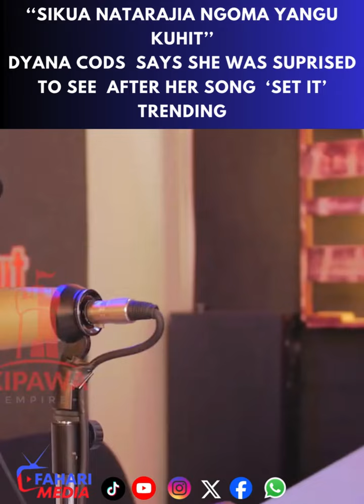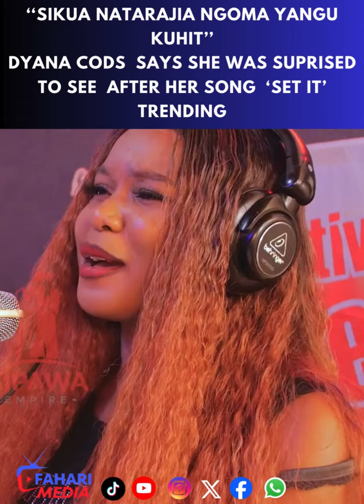Set it hitmaker Dyana Cods was surprised to see her song trending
Join us on this exciting journey as we navigate the political terrain, uncovering the truth and inspiring positive change.